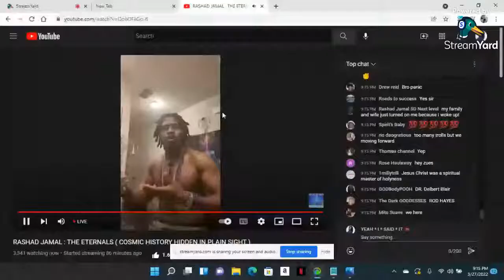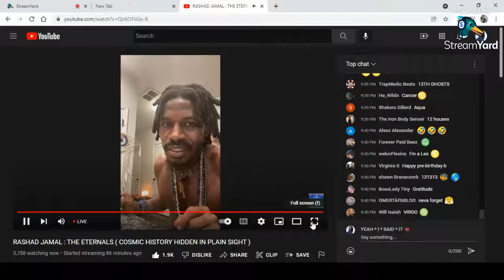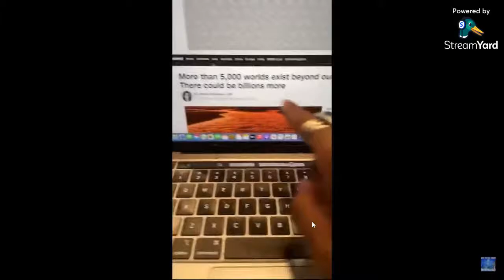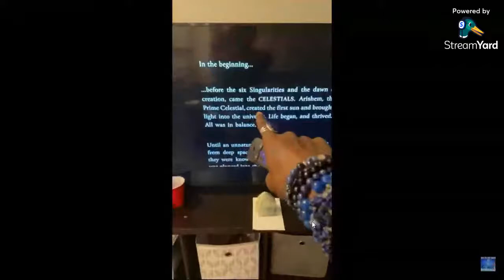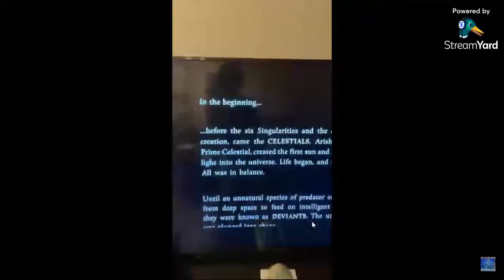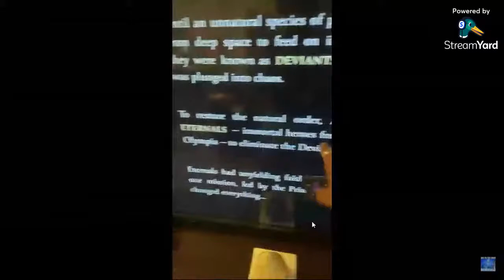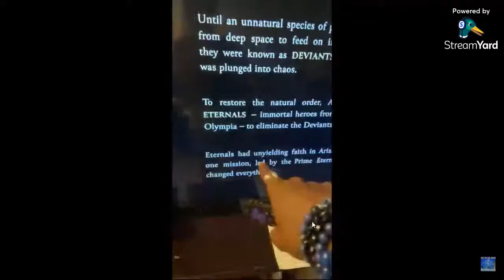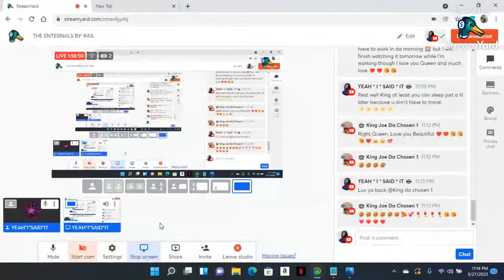(RASHAD JAMAL) LECTURE ON THE ENTERNALS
RASHAD DROPPING GEMS LIKE ALWAYS

VIDEO CREDIT: RASHAD JAMAL

that might otherwise be infringing. I am not a scientist or counselor. We all have our own opinions. This channel will
challenge you to use your brain and intuition. This Channel is where I voice my opinion and hear the opinions of others.
I am not here to change anyone's mine only to share info.